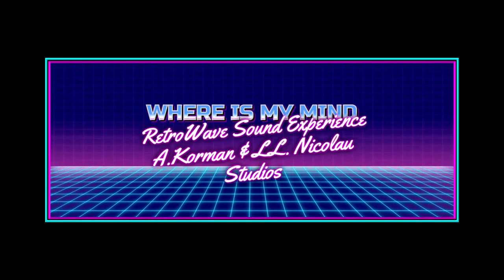Where is My Mind -SynthWave Experience